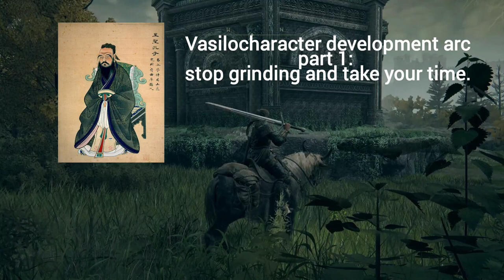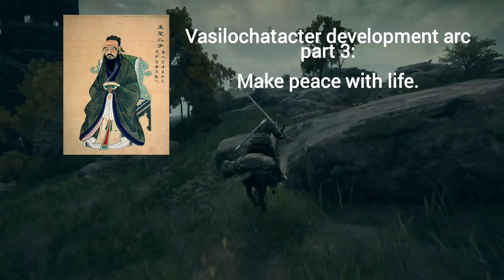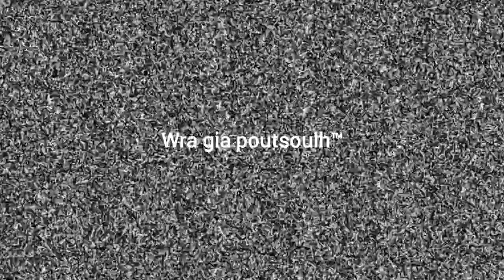I gave myself a LOBOTOMY, so I could replay Elden Ring in 2024. (not clickbait)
Guys for some reason I had forgotten so much of this game and I hopped on the other day, made a new character and relived the magic right before the DLC drops.